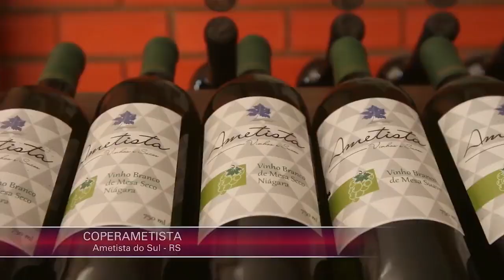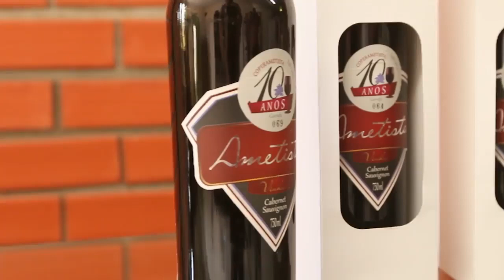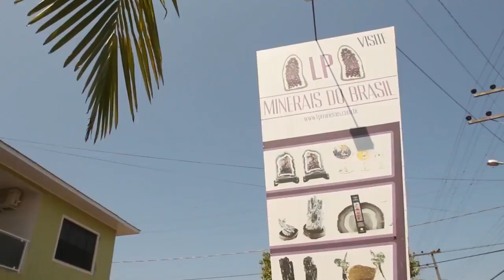Capital da pedra ametista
Ametista do Sul é um município brasileiro do estado do Rio Grande do Sul. Conhecido como a capital mundial da pedra ametista
Aprecie um pouco do Ametista Parque Museu!